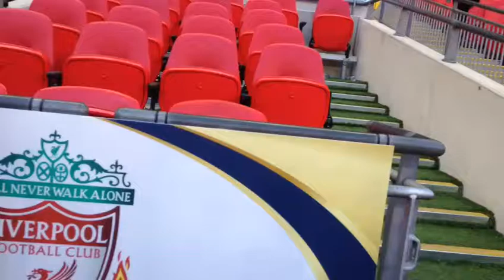Jasmines post match pitch filming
LFC v Barcelona at Wembley aug 2016